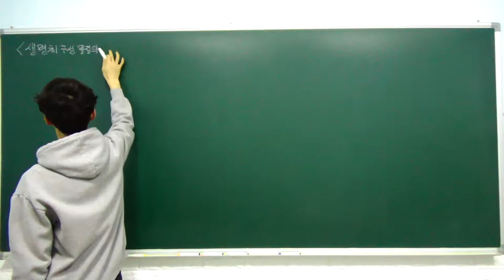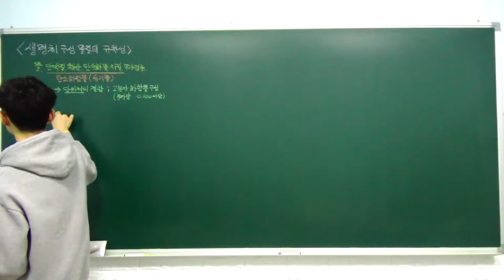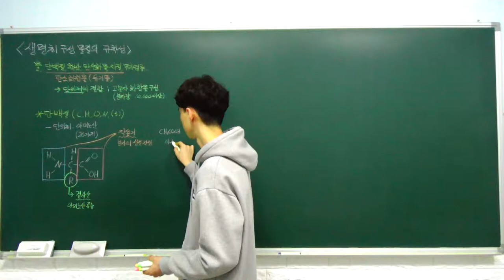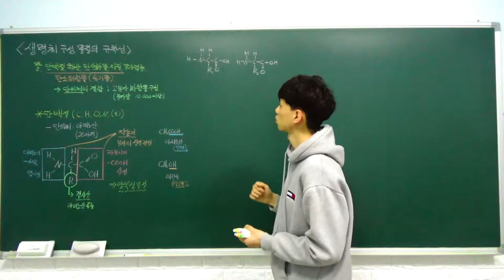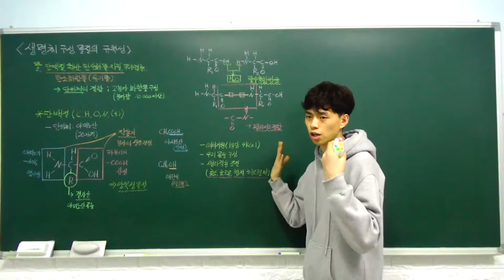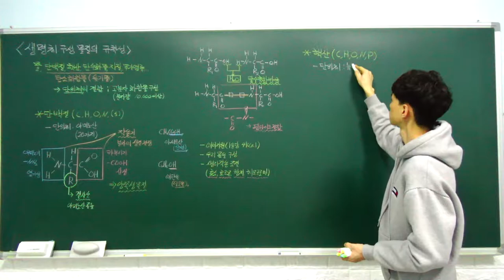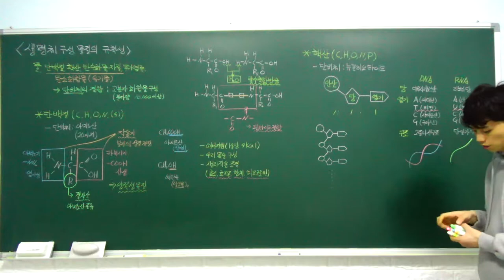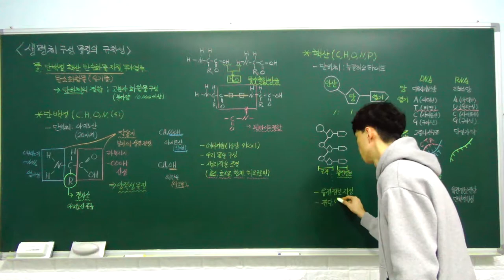고1 통합과학 특강 - 10. 생명체 구성 물질의 규칙성 (생명체의 구성 물질, 단백질, 핵산) (B반)